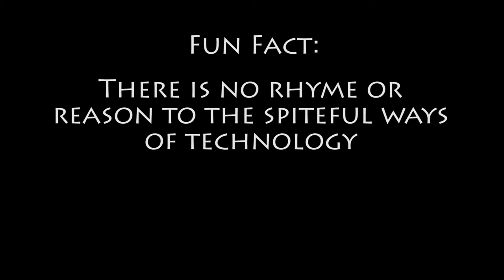The Weekly Bite- Episode #3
Our Third Episode! This week featuring CFPA Committee Secretary Kylie Norosky!

Filmed Friday, October 18th in Colgan High School's Sharkbite Studios

Devonte Bell - Host

Jonathan Kerbaugh - Host, Writer, Editing Team Lead

Gabe Kris - Musical Guest

Hannah Khan - Actor

Calum Benoit - Actor and PR Team Head

Kylie Norosky- Actor

Olivia Cunningham - Executive Producer, Editor

Kate Sheridan - Executive Producer, Writer, Editor, Theme Music

Hailey Pierce-Moystner - House Manager, Producers Assistant

Lily Parker - Head Writer

Maryam Zalzala - Writer

Kaitlyn Lee - Writer

Jonathan Coleman - Writer

Zachary Malich - Camera Operator

Laine Hodanich - Camera Operator and PR Team Head

Anthony Puharic - Tech Team Lead and Editor

Andrew Puharic - Tech Team Lead, Camera Operator, Editor

Ariana Fernandez- Editor

Tyler Brooks- Editor

James Newland- Production Assistant